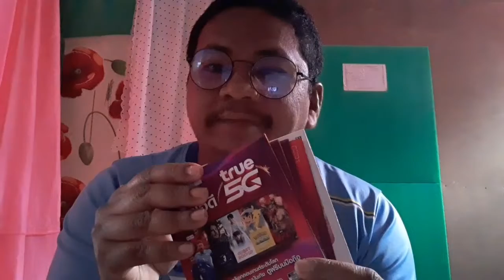รหัสสมัครเน็ตทรูไม่ลดสปีด โทรทุกเครือข่าย โปรทรูซิมใหม่ ล่าสุด ตุลาคม65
คลิปนี้ผมจะมาแนะนำรหัสกดสมัครเน็ตทรูมูฟเอช ไม่ลดสปีด พร้อมโทรฟรีทุกเครือข่าย 24ช.ม. สูงสุดครั้งละ 15นาที

สมัครได้กับ ซิมทรูมูฟเอช ระบบเติมเงิน สมัครได้ภายใน 7วันนับจากวันเปิดเบอร์
1-31 ตุลาคม 2565